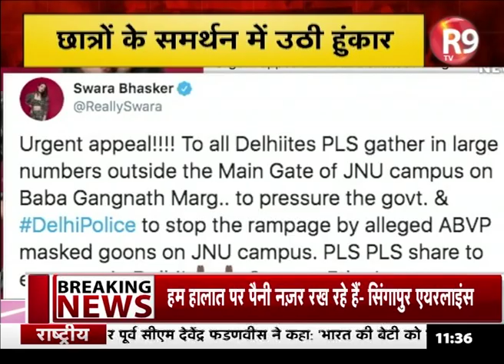JNU हिंसा पर बॉलीवुड के बोल...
5 जनवरी की रात देश के जाने माने जवाहर लाल विश्वविद्यालय में अफरा तफरी मच गई, दो गुटों के आपस में भिड़ जाने से जेएनयू में तनाव पैदा हो गया, विश्वविद्यालय में हिंसा हुई..इस हिंसा के खिलाफ देशभर में आवाज उठी तो...मुंबई में फिल्मी कलाकार सड़कों पर आकर हिंसा करने वालों के खिलाफ कार्रवाई की मांग करने लगे...देखिए रिपोर्ट